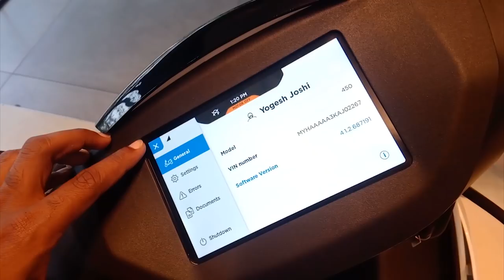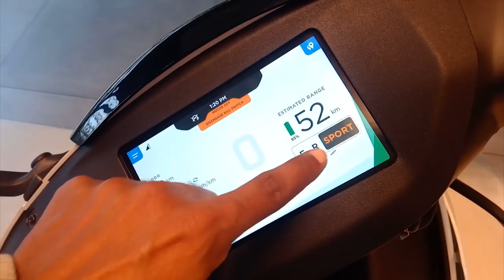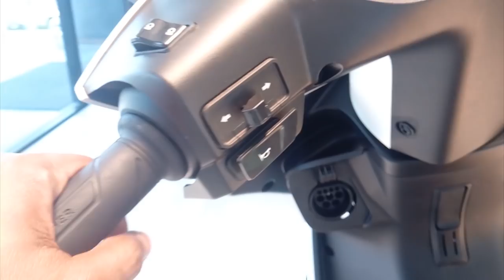Ather 450 Malayalam Review SKR Motovlogs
Ather 450 Electric മലയാളം റൈഡ് റിവ്യു - SKR Motovlogs
For test ride & bookings: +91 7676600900
Ather Energy
Experience Center Bengaluru
53, 100 Feet Rd, Defence Colony, Indiranagar, Bengaluru, Karnataka 560038.

Ather 450, the best electric scooter in India 2021, because of it's power & torque output. It has three riding modes & the Sports mode is very powerful. Ather gives best mileage in Eco mode. Its a better option when the Petrol price rises day by day. Electric bikes & electric scooters are the future.

Granite sting
Blue_Moon